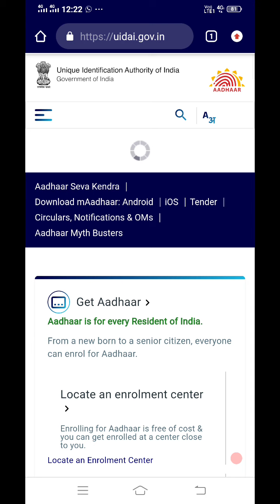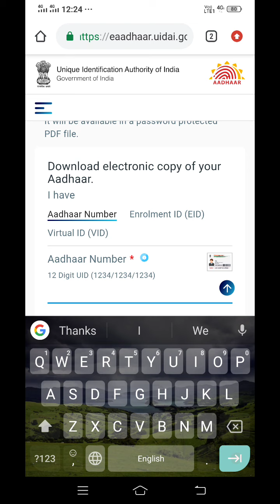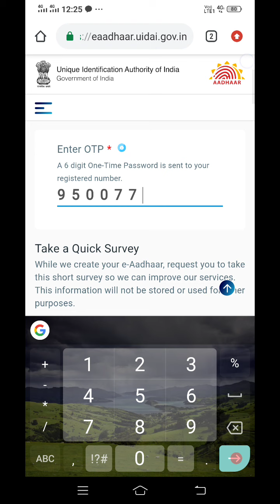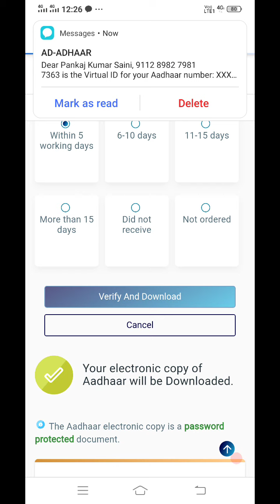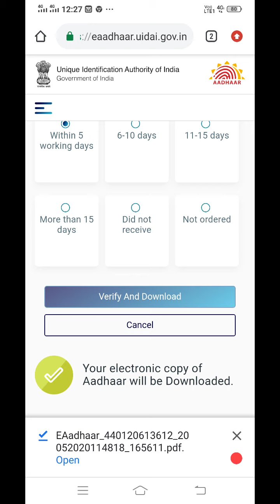How To Download Aadhaar Card||आधार कार्ड डाउनलोड कैसे करें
How To Download Aadhaar Card||आधार कार्ड डाउनलोड कैसे करें||Aadhaar Download||How To Download Aadhaar Card Pdf Formt

Description-

Hey Guys !

E-Mitra and Govt. All Form ke Sabhi Prakar ki Notification ke Liye
Join Kare Hamare Channel Ko
राजस्थान का सबसे बड़ा टेलीग्राम चैनल, जिसमे आपको ई मित्र से संबंधित Govt की सभी प्रकार की ऑनलाइन फॉर्म अप्लाई करने की पूरी प्रोसेस के साथ विडियो मिलेगा